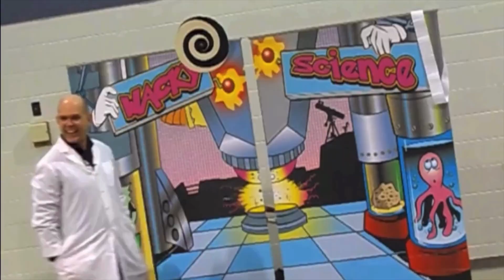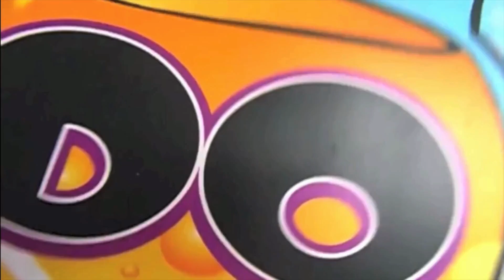Wacky Science 2024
Wacky Science K-8 school assembly